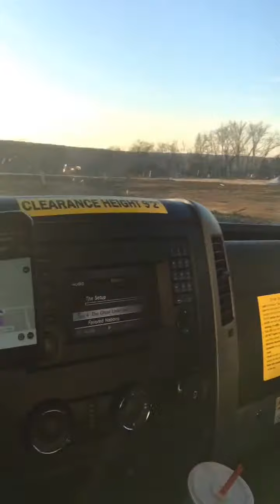My very first “ What I Eat in a Day !!! I’m proud lol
The first of many I hope! Lol enjoy!